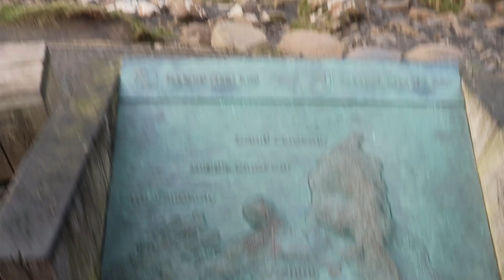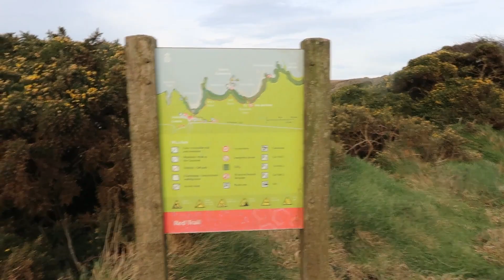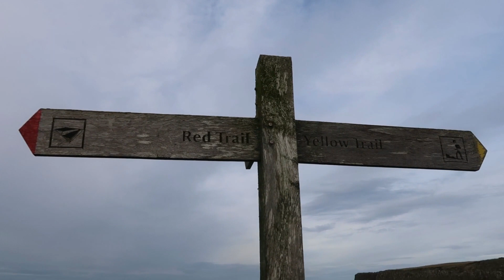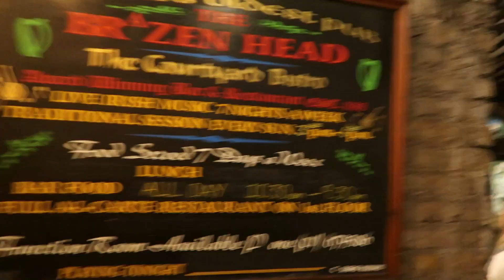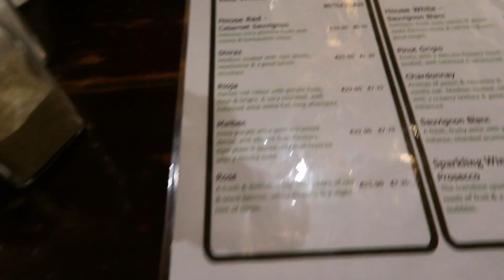GIANTS CAUSEWAY & BRAZEN HEAD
Curious Travels take us to Ireland Giants Causeway and Brazen Head!!!

Basalt columns jut upwards out of the sea at this iconic landform with a modern visitor's centre.

Like & Share our Curious Adventures to see where we will be travelling to next and to help this channel continue to grow to giving you updated information & views of various destinations around the world.

Thank you for all your support to make Curious Travel possible!!!

Safe Travels!
Curious Travel